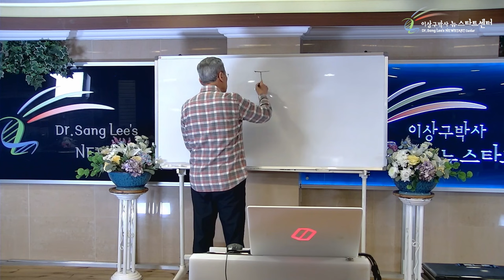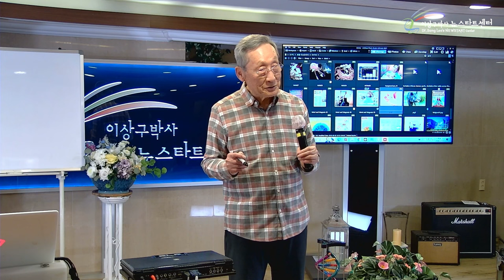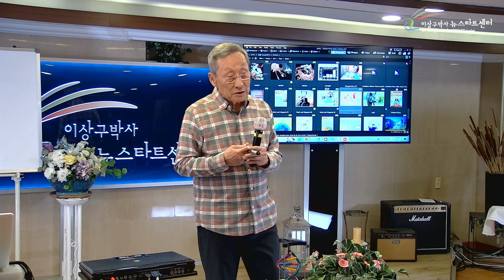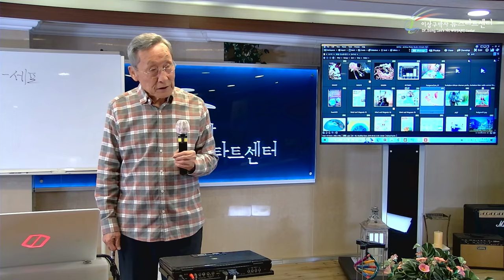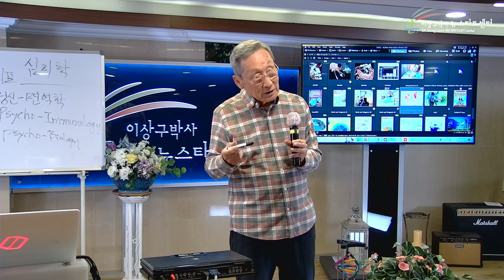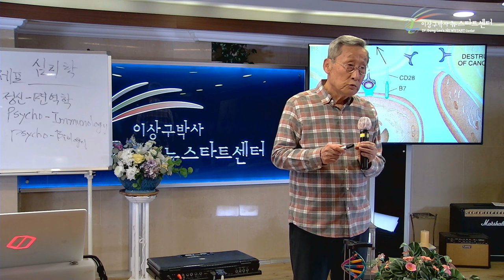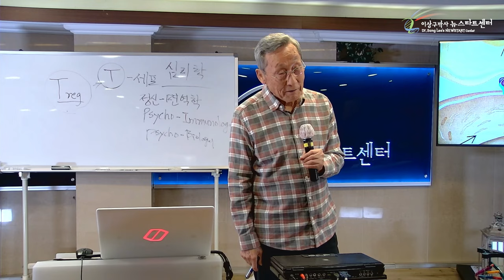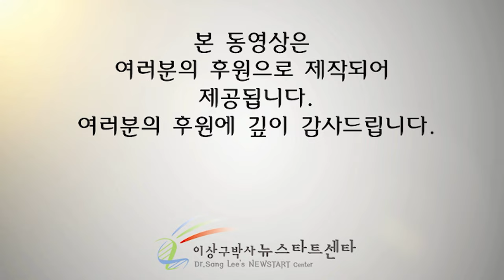[뉴스타트 성경강의 17강] 장기이식의 거부반응도 막을 수 있을까?